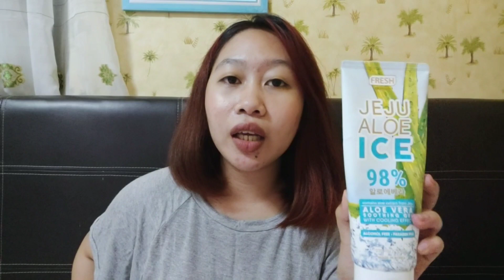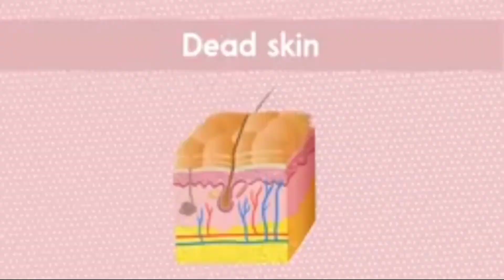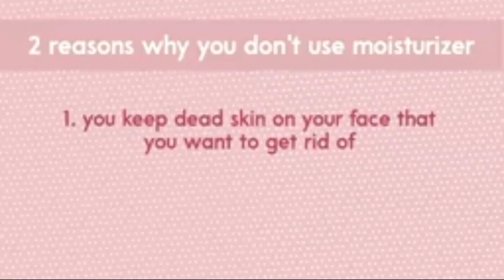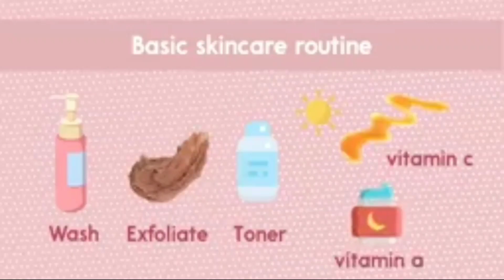Ms.Vicki Belo said Stop Using Moisturizer & Home Remedies Skincare | Wrong Beliefs & Misconceptions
All statement is from the interview of Camille Co with Ms. Vicki Belo

Song Information:
Title. : Carefree